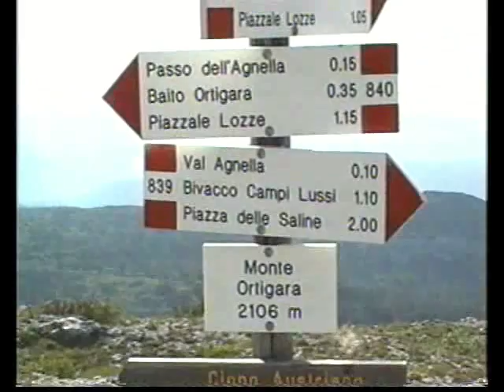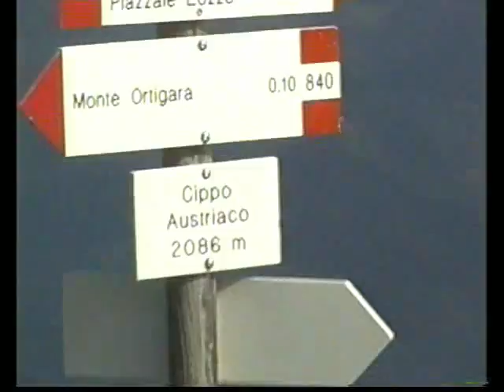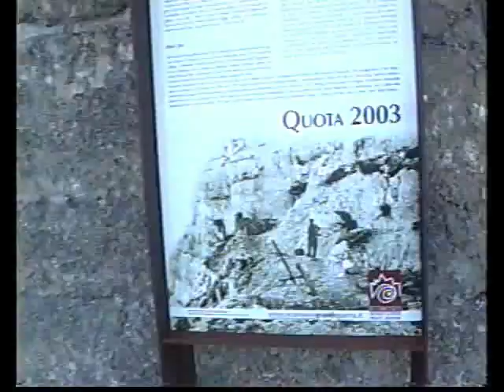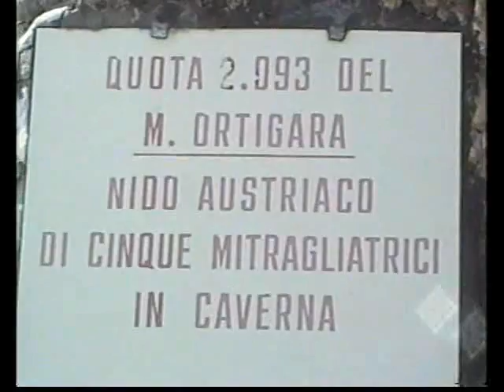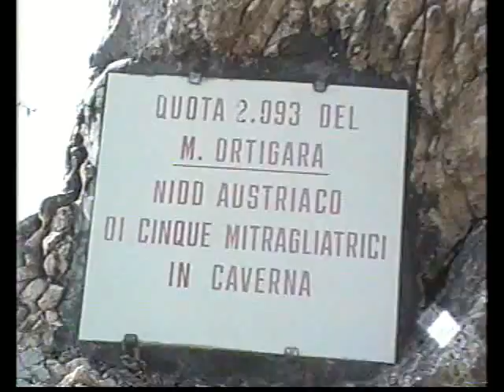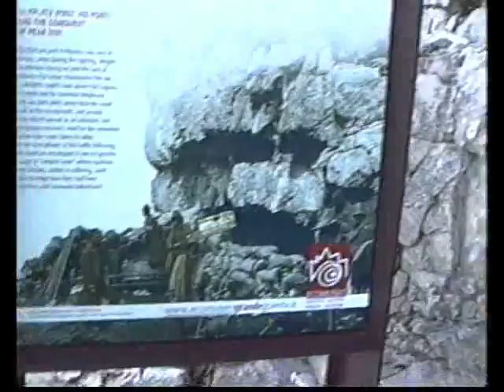ORTIGARA . TRINCEE DELLA GUERRA . PICCOLE DOLOMITI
viaggio nel tempo a 100 anni fa durante la 1 guerra sul monte ortigara